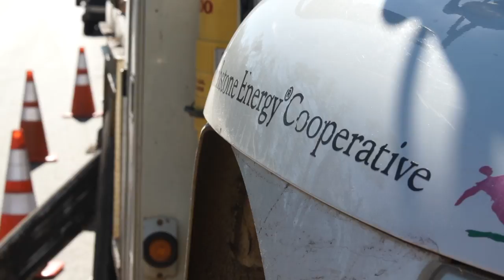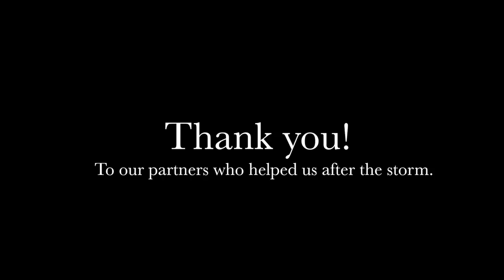MITCHELL EMC THANK YOU LINEMAN!